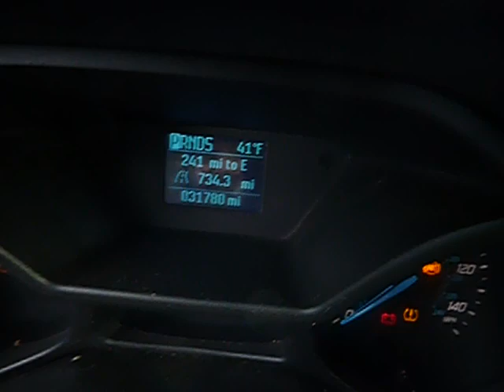GovDeals: 2014 Ford Transit Connect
2014 Ford Transit Connect sold by District of Columbia Government, DC on GovDeals.com